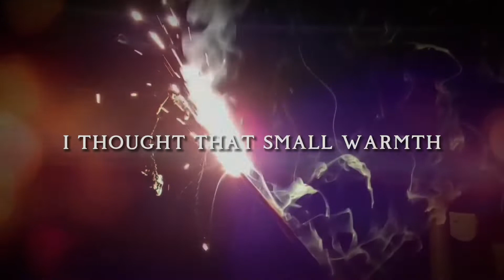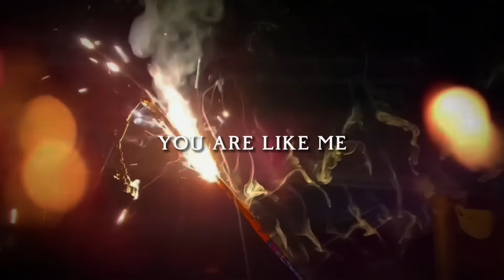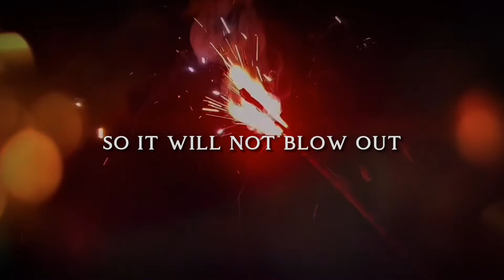Spark - Taeyeon (태연) ENGLISH LYRICS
Taeyeon lyrics
Taeyeon eng sub
Taeyeon english lyrics
Spark taeyeon lyrics
Spark taeyeon eng sub
Spark taeyeon english lyrics
Purpose taeyeon english lyrics
Purpose taeyeon eng sub
Purpose taeyeon lyrics
Kpop aesthetic lyrics